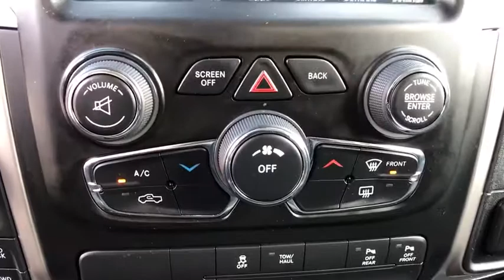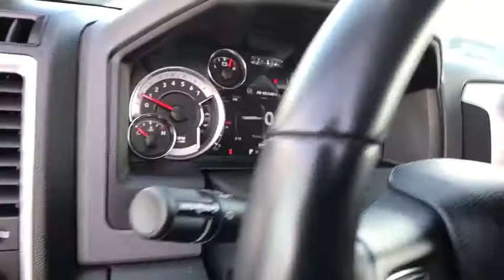2018 Ram 1500 Reno, Carson City, Northern Nevada, Sacramento, Elko, NV JS106652C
Used 2018 Ram 1500 available in Reno, Nevada at Lithia Chrysler Jeep of Reno. Servicing the Carson City, Northern Nevada, Sacramento, Elko, NV area.
2018 Ram 1500 Big Horn 4x4 Quad Cab 64 Box - Stock#: JS106652C - VIN#: 1C6RR7GT8JS106652

CARFAX 1-Owner. PRICED TO MOVE $300 below Kelley Blue Book! 4x4 Alloy Wheels WiFi Hotspot Back-Up Camera TRANSMISSION: 8-SPEED AUTOMATIC (8HP7... QUICK ORDER PACKAGE 27S BIG HORN Tow Hitch ENGINE: 5.7L V8 HEMI MDS VVT AND MORE! KEY FEATURES INCLUDE: 4x4 Back-Up Camera Chrome Wheels WiFi Hotspot Privacy Glass Keyless Entry Child Safety Locks Electronic Stability Control Brake Assist. OPTION PACKAGES: QUICK ORDER PACKAGE 27S BIG HORN Engine: 5.7L V8 HEMI MDS VVT Transmission: 8-Speed Automatic (8HP70) Steering Wheel Mounted Audio Controls Sun Visors w/Illuminated Vanity Mirrors Full Size Temporary Use Spare Tire Glove Box Lamp Big Horn Badge Bright/Bright Billets Grille Leather Wrapped Steering Wheel Class IV Receiver Hitch LED Bed Lighting Overhead Console w/Garage Door Opener Universal Garage Door Opener Dual Rear Exhaust w/Bright Tips USB Host Flip Google Android Auto 1-YR SiriusXM Guardian Trial HD Radio Media Hub (2 USB AUX) 8.4 Touchscreen Display Apple CarPlay Electroluminescent Instrument Cluster Exterior Mirrors Courtesy Lamps Big Horn Regional Package Auto Dim Exterior Mirrors Exterior Mirrors w/Supplemental Signals Rear Dome w/On/Off Switch Lamp ENGINE: 5.7L V8 HEMI MDS VVT Electronically Controlled Throttle Hemi Badge Next Generation Engine Controller GVWR: 6900 lbs Heavy Duty Engine Cooling Heavy Duty Transmission Oil Cooler Engine Oil Heat Exchanger TRANSMISSION: 8-SPEED AUTOMATIC (8HP70). A GREAT TIME TO BUY: CARFAX 1-Owner BUY FROM AN AWARD WINNING DEALER: At Lithia Chrysler Jeep of Reno our first and foremost goal is to make your car-buying and ownership experience better than any other youve had near Carson City Auburn CA Sparks and beyond. If youre ready to answer the call of fun Price does not include $449 Dealer Doc fee taxes and license fees. Price contains all applicable dealer incentives and non-limited factory rebates. You may qualify for additional rebates; see dealer for details.